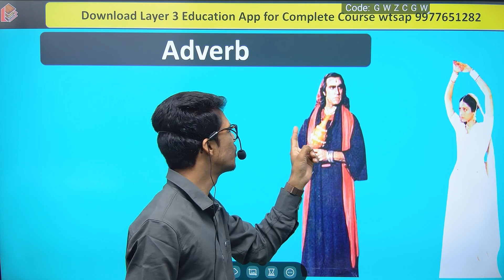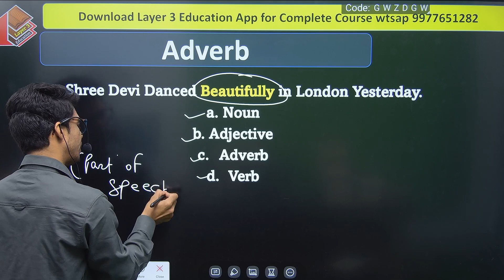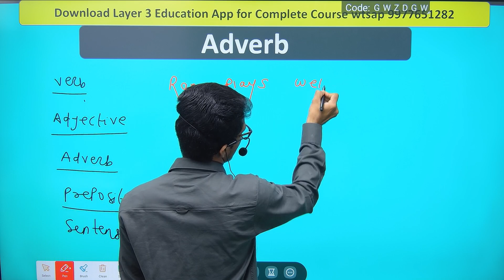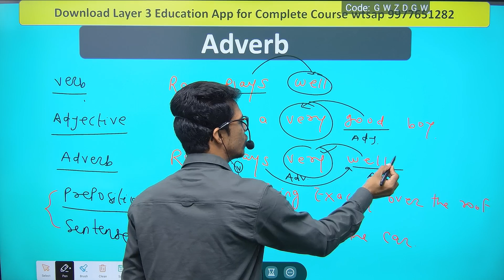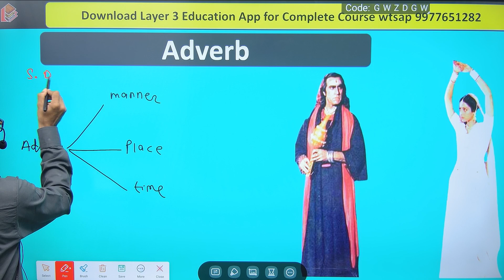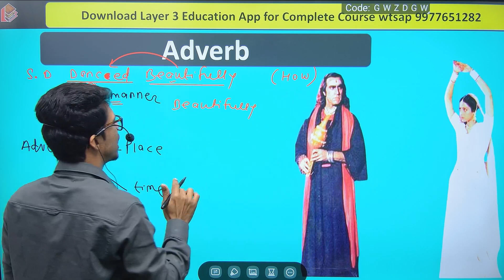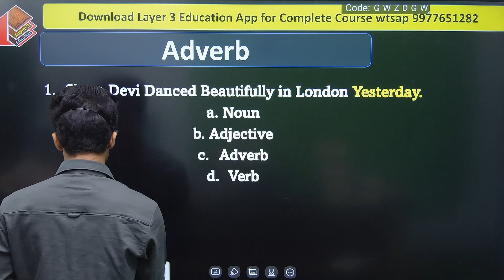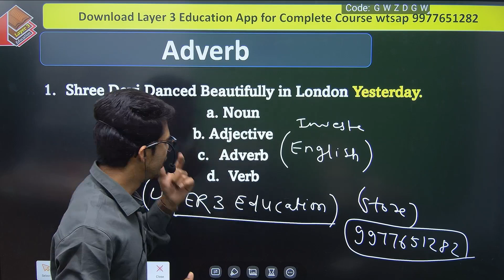Adverb I English grammar For All Competitive Exam I MPTET I PATWARI I MPSI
Why study from Layer 3 Education?
Layer 3 Education is an online education platform that helps give You free full courses for all Competitive Exam  so that you can perform well in any and all exams you give in your academic career.